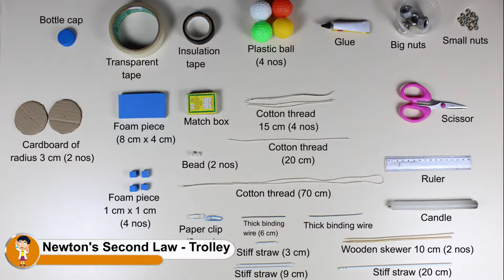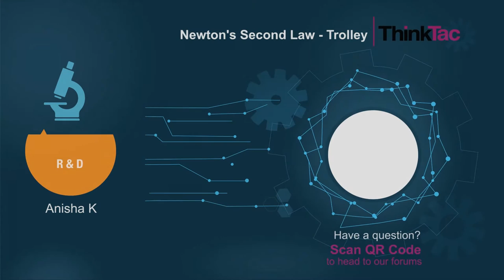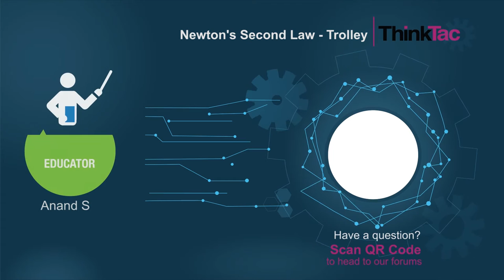Newton's Second Law Trolley | ThinkTac